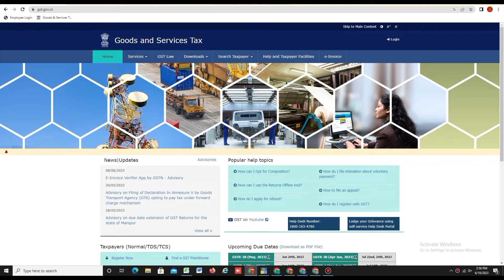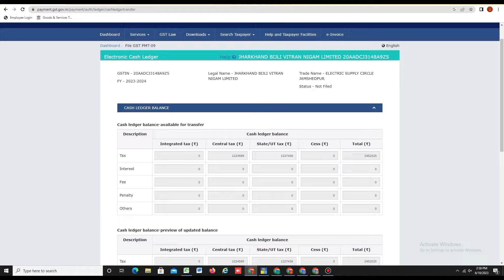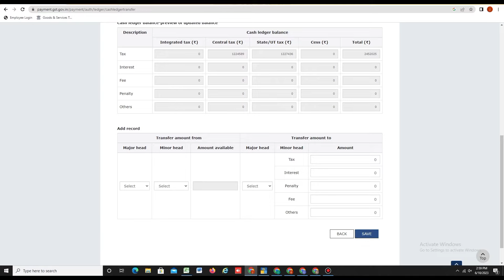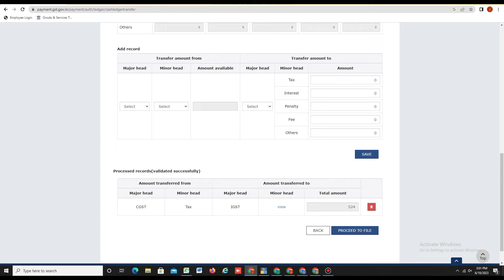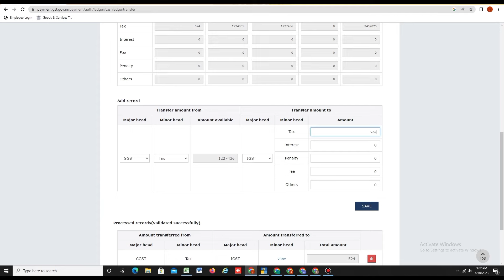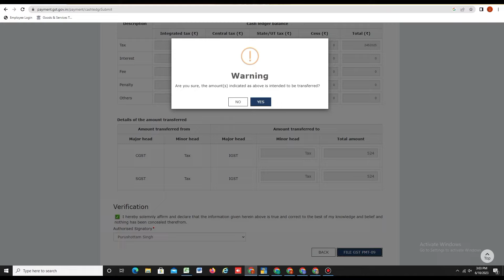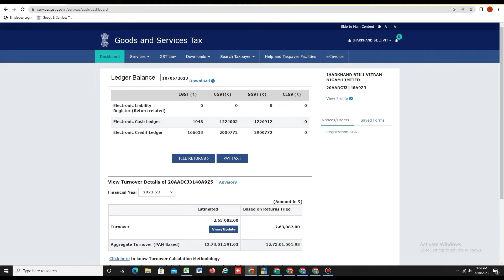how to file gst pmt 09 for transfer of amount | gst pmt 09 payment challan kaise bhare | in Hindi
how to file gst pmt-09 for transfer of amount,
what is gst pmt 09,
pmt 09 under gst
how to transfer CGST/ SGST to IGST in GST portal
GST ka amount transfer kaise kare